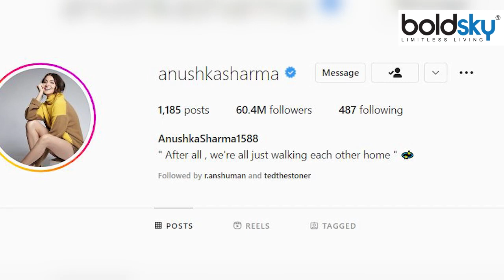Anushka Sharma Social Media 1 Post Price Reveal, Fans Shocking Reaction Viral|Boldsky*Entertainment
Anushka Sharma Social Media 1 Post Price Reveal, Fans Shocking Reaction Viral : आज बॉलीवुड अभिनेत्री अनुष्का शर्मा (Anushka Sharma) अपना 34वां जन्मदिन मना रही हैं. एक्ट्रेस करीब 350 करोड़ रुपए की मालकिन हैं. इसी के साथ अनुष्का और विराट की प्रॉपर्टी मिलाकर दोनों के पास 12 अरब की संपत्ति है.

Today Bollywood actress Anushka Sharma is celebrating her 34th birthday. The actress is the owner of around Rs 350 crore. With this, both have assets worth 12 billion, including the property of Anushka and Virat.